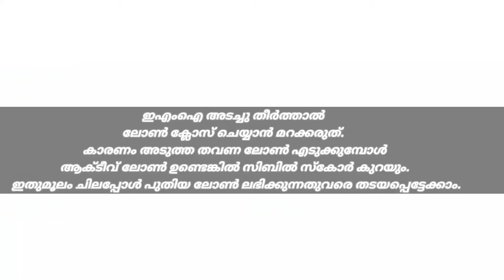വാഹന വായ്‍പ ക്ലോസ് ചെയ്യുമ്പോൾ അറിഞ്ഞിരിക്കേണ്ടത് | Importance of closing car loan| Entecar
വാഹന വായ്‍പ ക്ലോസ് ചെയ്യുമ്പോൾ അറിഞ്ഞിരിക്കേണ്ടത് | Importance of closing car loan| Entecar | Malayalam